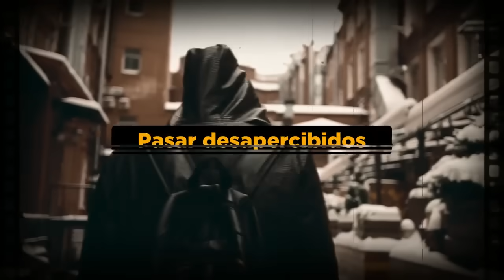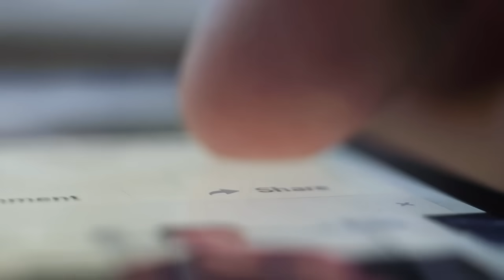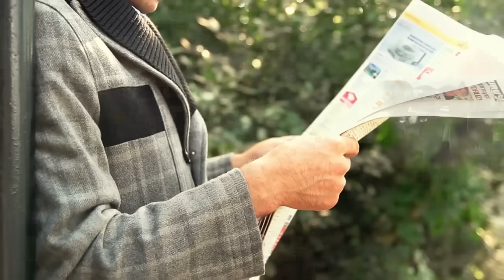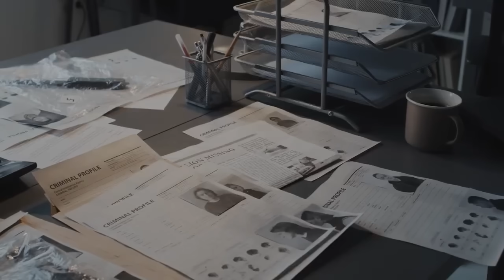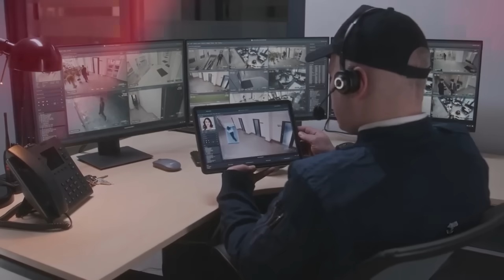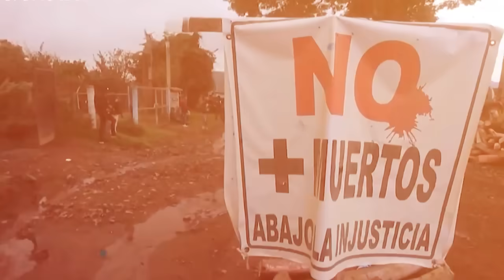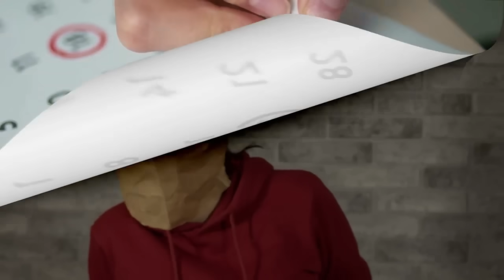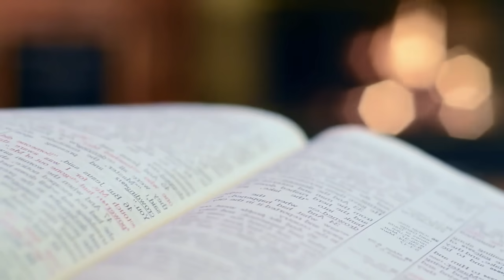¡INCREIBLE! No Creerás Lo Que HICIERON Los Chapitos Con La FAMILIA Del Mencho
🔍 Sumérgete en el cautivador mundo del hijo de El Chapo mientras descubrimos historias inéditas y datos intrigantes sobre su vida. En esta apasionante exploración, nos adentramos en la herencia y la influencia que rodea al heredero de uno de los narcotraficantes más notorios de la historia.

🌟 Únete a nosotros en un viaje a través de los altibajos de la vida del hijo de El Chapo, donde arrojamos luz sobre su crianza, conexiones y su papel dentro de las sombras del imperio de su padre. Desde sus primeros días hasta su estado actual, no dejamos ninguna piedra sin remover en este examen exhaustivo.

📚 Nuestra investigación nos lleva a través de entrevistas exclusivas, relatos históricos y fuentes confiables para armar una imagen completa de la vida del hijo de El Chapo. Obtén ideas sobre los desafíos que enfrentó, las controversias en las que ha estado involucrado y la intrincada red de poder e influencia que navega.

🎥 A través de visuales cautivadores y una narración estimulante, presentamos una visión equilibrada del hijo de El Chapo, ofreciendo una comprensión más profunda de su lugar en un mundo complejo. Ya seas un entusiasta de la historia, aficionado al crimen real o simplemente curioso acerca de las dinámicas de familias influyentes, este video proporciona una experiencia esclarecedora e informativa.

🔔 ¡No te pierdas esta exploración reveladora! Dale "Me gusta", comparte y suscríbete a nuestro canal para mantenerte al tanto de historias más cautivadoras que desvelan las verdades ocultas detrás de algunas de las figuras más intrigantes del mundo.